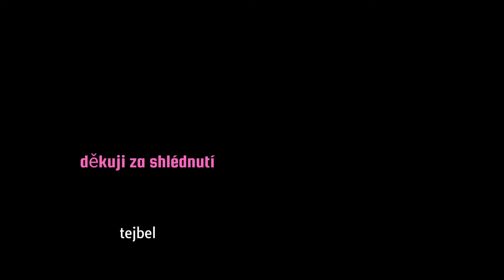linka 4 na hulváky a zpátky na zastávku u hradu s t6a5 8637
tohle video je moje asi nejvíce promakáné edit trval přes 1h